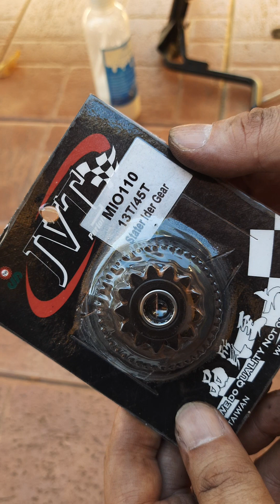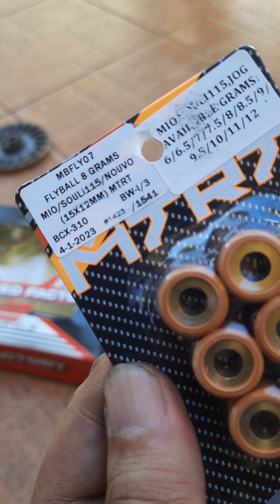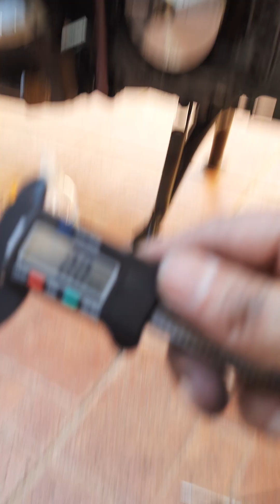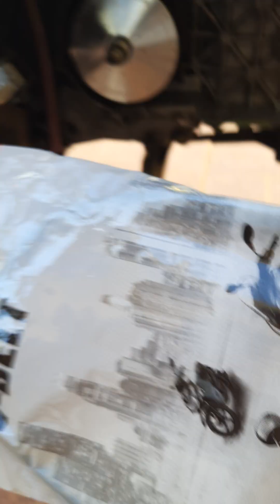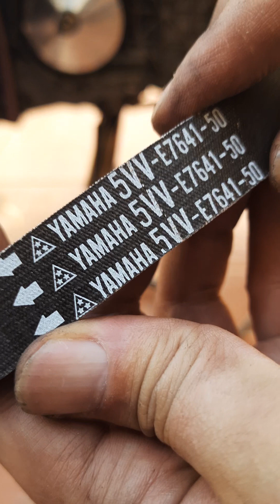mtrt 8x6=48g bola, jvt starter gear, rs8 dual ramp v4.2 pulley set, 5vv yamaha genuine belt 021924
proverbs 24:1
be not though envious against or towards evil men, or
neither desire to be with them

banayad lang ang pukpok
hindi yung pukpok na hanggang masira.
hindi yung pukpok balasubas.
tapos sabog pa yung gumagawa.
di mo alam kung anong natira.
eh di sabog din talaga Yung makina.
sabagay sa mga siraniko gusto talaga nila masira motor ng customer nila para mas malaki ang bayad at gawa.

Yung ayos naman yung thread sisirain kesyo Luma na daw Yung unit Kaya nasira o bumigay na.
o maghihigpit lang ng tornilyo gigil na gigil
hanggang sa masira talaga ang bolt o screw.
sorry sa nga tatamaaan.
pero kilala nyo kung sino kayo.

Kaya may mekaniko nag aayos ng sira.
meron din siraniko.
lalong sisirain ang motor nyo bago aayusin.
dahan dahan lang sa pagsikip o pag luwag sa pagpihit ng mga bolts wag yung todo ngiwi hanggang masira.
akala mo o akala ng mga mekaniko na
Paluwag ang pigit pasikip pala.
mababali talaga yan.
so papaano mo talaga malalaman yung Paluwag o pasikip ang pihit mo sa mga buts and bolts.
research ka muna.
alamin mo Maige hindi yung pihit ka ng pihit.

nakaka bad trip yon.
customer din ako.
Kaya alam ko masakit din mabalian ng bolts o screw.

palibhasa hindi kanila.
wala silang pakialam kung masira o hindi.

hindi ko sa kinakalaban mga mekaniko.
pero saludo ako sa mga gumagawa at lumalaban ng patas.
Mas nakakabilib at hanga yon.
hindi yung papalpak palpak yung gawa.
customer din tayo Kaya alam din natin kung maayos magtrabaho o gumawa yung mekaniko.
at as a customer alam ko kung tinatarantado o niloloko ako ni mech o hindi.
although may diagnosing stage tayong ginagawa at troubleshooting bago
gawin para ma address ang issue o sira.
salamat po sa mga gumagawa ng tama
at lumalaban ng patas.
kesa sa nambubudol.
mas wala kayo o silang puwang sa mundo.